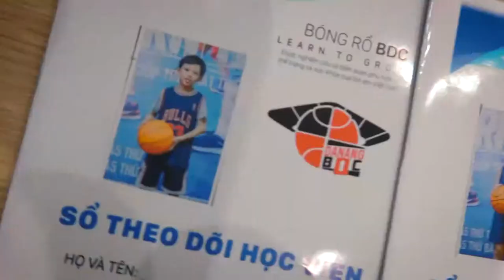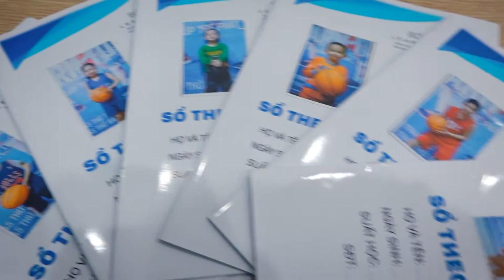Học bóng rổ tại Đà Nẵng ở đâu?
Sổ theo dõi học viên được áp dụng triển khai trong các lớp cơ bản nhằm đánh giá tốt hơn quá trình rèn luyện của các em trong thời gian tập luyện !!!
💥💥 Với quy trình đã được kiểm tra và đánh giá trong gần 1 năm qua, sẽ có những điểm mới trong giáo trình lần này:
- Mỗi học viên sẽ có 1 sổ theo dõi tập luyện.
- HLV sẽ đánh giá khả năng, kỹ năng của học viên qua từng buổi tập
- HLV đánh giá và lấy ý kiến của phụ huynh giữa khóa và cuối khóa.
- Các phụ huynh đăng ký mail để nhận video về buổi học của học viên.

🏆🏆 Bên cạnh đó những em có năng khiếu về thể thao và có kết quả tập luyện tốt còn được tham gia lớp NĂNG KHIẾU được hướng dẫn bởi những Thầy có kinh nghiệm nhất tại Đà Nẵng.

👧🧒 Hãy comment và inbox ngay tại post để Trung tâm có thể giải đáp và tư vấn kĩ lưỡng nhất nhé!

LỚP BÓNG RỔ CĂN BẢN LIÊN TỤC TUYỂN SINH TẠI TRUNG TÂM BDC - TRUNG TÂM BÓNG RỔ HÀNG ĐẦU ĐÀ NẴNG 🔖👨‍💻💖

Suất 1️⃣️: 5h45 sáng T7 và 5h45 Sáng Chủ Nhật (16buổi/khóa, 2 buổi/tuần, 1 tiếng rưỡi/buổi):

Suất 2️⃣️️: 7h30 sáng T7 và 7h30 Sáng Chủ Nhật (16buổi/khóa, 2 buổi/tuần, 1 tiếng rưỡi/buổi):

❣️ ƯU ĐÃI: (không áp dụng đồng thời nhiều ưu đãi)
🎁🎁ĐĂNG KÍ 2 anh chị em (giảm 10%); 3 người (giảm 15%); 5 người (giảm 30%)
♈ Đăng ký liền 2️⃣️ KHOÁ: Giảm 10%
♉ Đăng ký liền ️3️⃣ ️️KHOÁ: Giảm 15%
♊ Đăng ký liền ️6️⃣ ️️KHOÁ: Giảm 20%

🎁🎁🎁🎁 Ngoài ra còn được lì xì ngay 100k khi đăng kí 1 trong 2 suất học sáng thứ 7 và Chủ nhật + 1 sổ tay theo dõi.

🏁Địa chỉ trung tâm:
🏟 Trung tâm đào tạo bóng rổ BDC, trực thuộc Trung tâm văn hoá thể thao quận Thanh Khê, 43 Đinh Núp, Đà Nẵng.